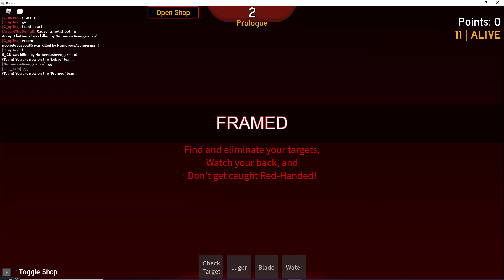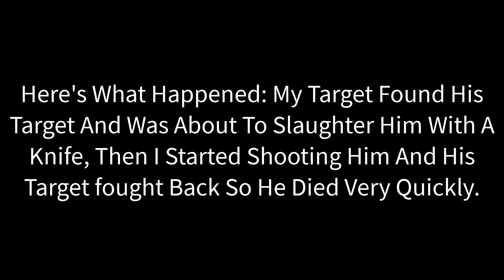I've Been FRAMED! (Day 5)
this game isn't quite the christmas spirit but I hope you enjoy it!